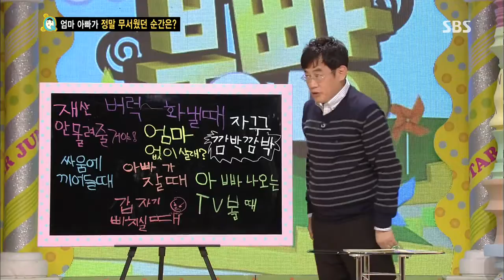스타주니어쇼 붕어빵 130817 다시보기 #1(3)